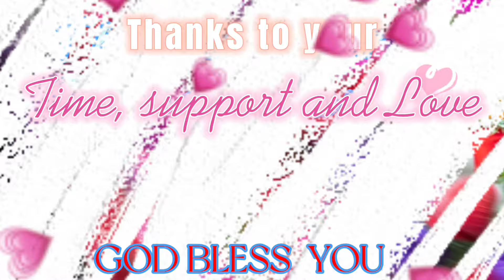Antistress/ Calm & Relaxing Musics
Sharing my anti stress activities walking and appreciating the nature.. like beautiful flowers, landscape etc..